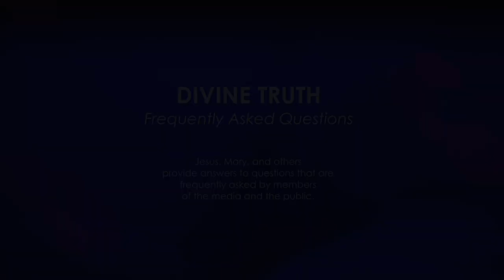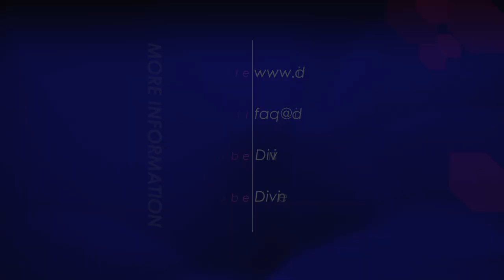What subjects covered by the Bible are beneficial to humankind?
6. What subjects does the Bible cover that you believe are beneficial to humankind?

20130121 Bible S01Q06

Recorded on 21st January 2012 in Wilkesdale QLD, Australia